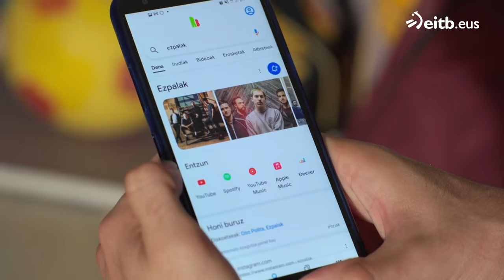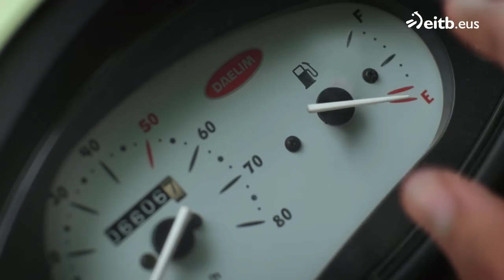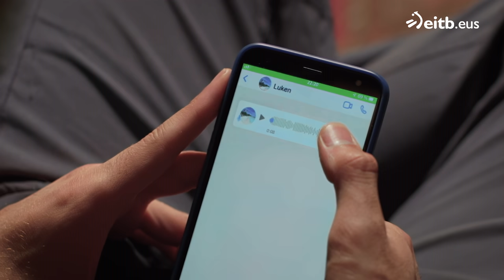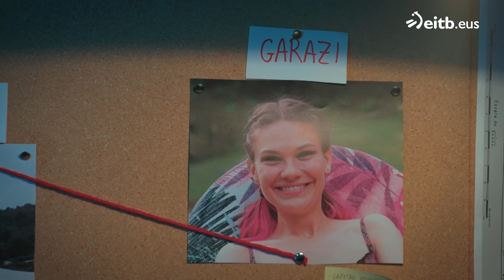Go!azen 10 (2. atala): Okupa bat Basakabin